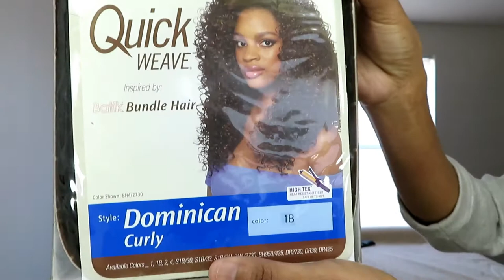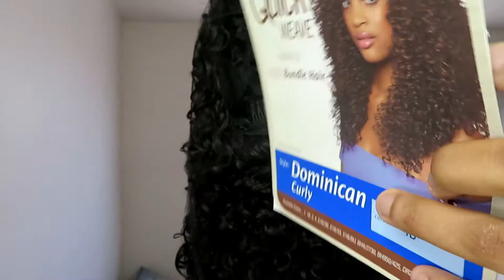Sis Why You Do Me Like That| Outre Dominican Curly Half Wig|Glamplified Beauty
This is Outre's Dominican Curly Half Wig in the color 1b. If your looking for big curly hair then this wig is for you. I brought this with my own coints from samsbeauty.com. You will see how i feel about it in the video. Love and appreciate all my glammies.

Don't forget to check out our family vlog channel where we will have a lot of vlogs just being us

FAQs
Ages: Me 29, Bae 27, Bri 6, Jasmine 2
Married: July 3, 2010
How We Met: In the military, in Hawaii
Where We Live: Norfolk, VA
Where We From: Me Queens, NY, Bae Portsmouth, VA

Ipsy Glam Bag is a beauty based subscription bag that you get once a month for $10. in this bag you will get 4-5 travel sized/deluxe sized products from skin care to beauty

Wanna get new brushes every week to build your collection for only $19.99 a month

~Snap Chat: sherry_chatmon

BUSINESSES

Products Mentioned

Color: 1b
Pricing: Regular Price$29.99
Sams Price$15.99
Heat safe to 400

Music Credit

Track; Jackson Breit - 679 & No Diggity
Provided By; FlyingTunes